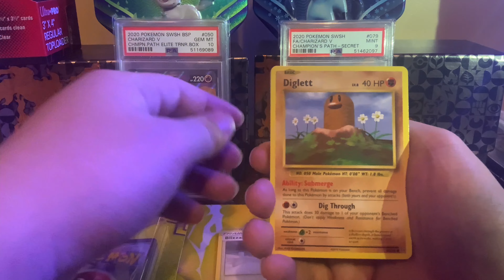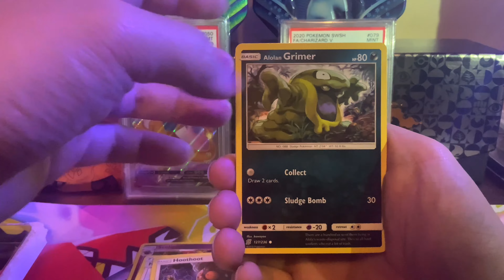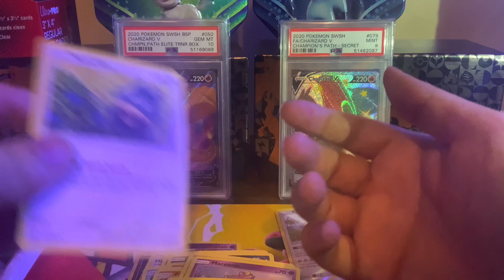Pokémon Opening ASMR | Terrible Pulls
Hey everyone! I am opening up more Walgreens Pokémon cards! These are the random inserted cards AKA third party products. These Pokémon products are so terrible.

Be sure to watch out for the next video. Going to be a great Pokémon opening! Also my first ASMR opening. Let me know if you guys like it!